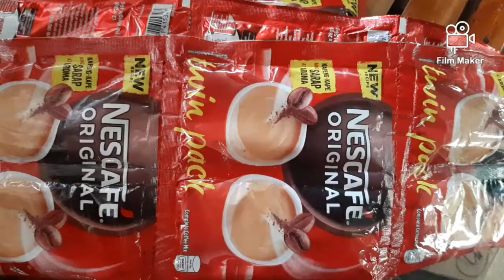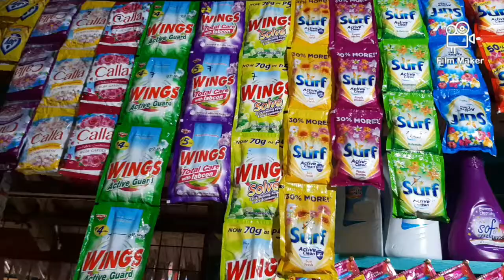sari sari store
update  sa muting tindahan